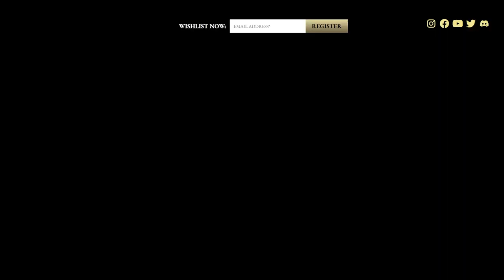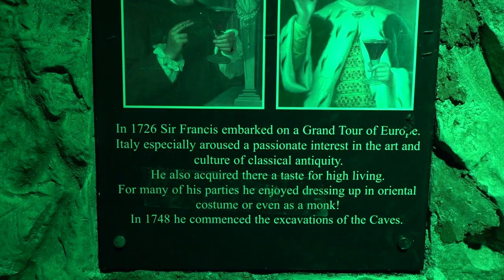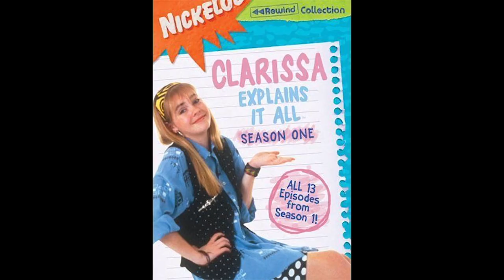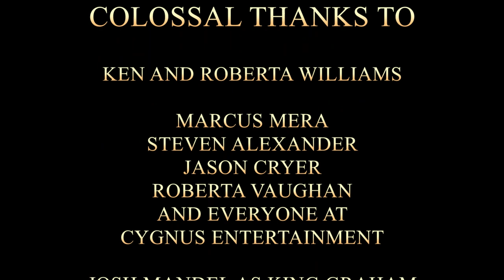Colossal Cave (Reimagining Adventure with Roberta Williams) – Adventure Game Geek – Episode 90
BETA TEST FOOTAGE NOT IN FINAL GAME!

THERE'S A 25% CHANCE OF SNEAKING PAST SNAKE!